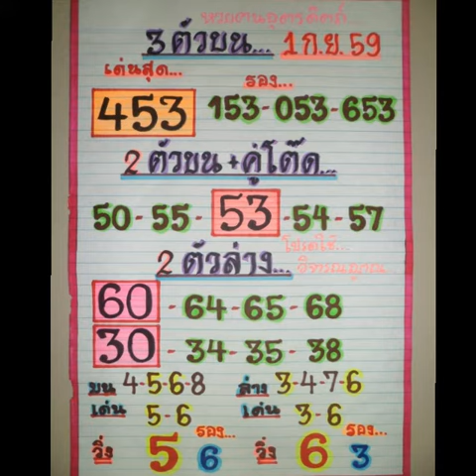เลขเด็ดงวดที่ 16/9/59 รออัพเดท , หวยเด็ดงวดที่ 1/9/59 หวยฅนอุตรดิตถ์ บน-ล่าง